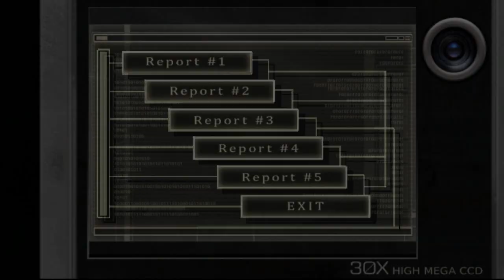Resident Evil 4 - Biohazard 4 - Mod No hope definitive(Janda) - Part 3